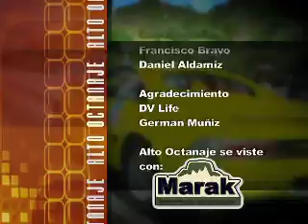Especial Samin Gómez MTV 3